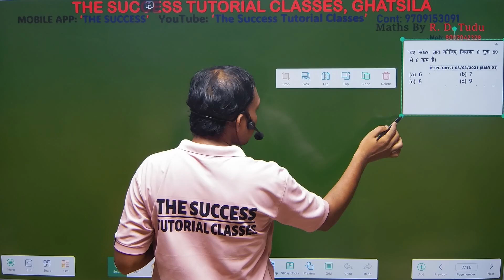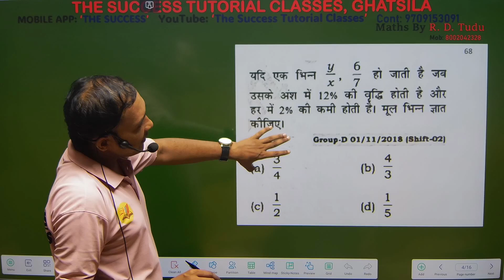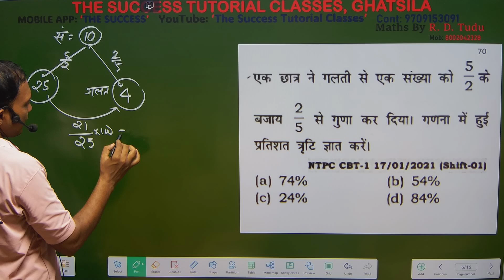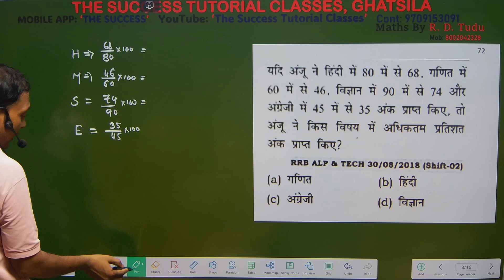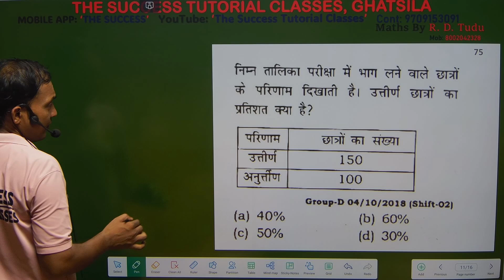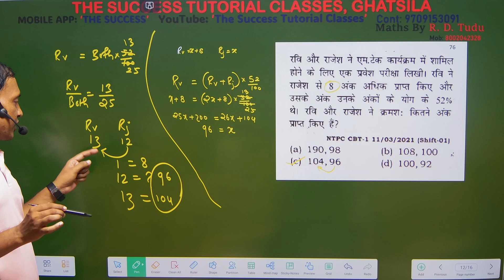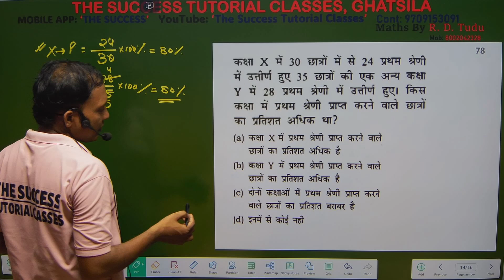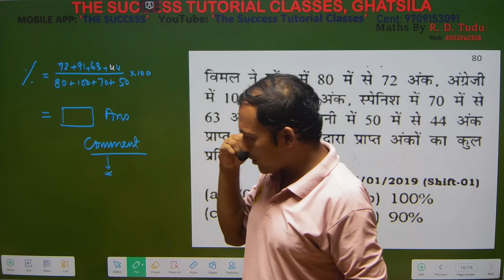RRB Railway Exams PYQs_12 Explained By R.D. Tudu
RRB Railway Exams PYQs Explained By R.D. Tudu
Percentage_05

द सक्सेस ट्यूटोरियल क्लासेज विगत 15 वर्षों से घाटशिला में शैक्षणिक सेवा प्रदान कर रहा है।  वर्ष 2009  में अपनी स्थापना के बाद से ही प्रतियोगी परीक्षा जैसे :- SSC GD, MTS, CHSL, CGL, STENOGRAPHER, RAILWAY,BANKING, DEFENSE, JSSC एवं JPSC   की तैयारी के क्षेत्र में उत्कृष्टता का प्रतीक रहा है और  झारखण्ड में सरकारी सेवाओं में प्रतियोगी परीक्षा की तैयारी करने वाले अभ्यर्थियों के लिये प्रमुख विकल्पों में से एक है।

द सक्सेस ट्यूटोरियल क्लासेज प्रतियोगी परीक्षा की तैयारी के प्रति एक समर्पित संस्थान है जिसका मुख्य फोकस अभ्यर्थियों को सम्बंधित परीक्षा के विषय की पूर्ण पाठ्यक्रम की तैयारी कर उन्हें बढ़त देती है।

घाटशिला जैसे ग्रामीण परिवेश में संस्थान नवीनतम संसाधनों के साथ यहाँ के छात्रों को सारी मूलभूत सुविधा मुहैया करा रही है । वर्ष 2009 से लेकर आज तक यह अभ्यर्थियों के बीच एक लोकप्रिय एवं उपयोगी संस्थान रहा है। अभी तक इस संस्थान से जुड़े 2500+ से भी अधिक अभ्यर्थियों ने केंद्रीय या राज्यस्तरीय परीक्षाओं में सफलता हासिल की है।

वर्तमान में 'द सक्सेस ट्यूटोरियल ' संस्थान में सामान्य अध्ययन, अंग्रेजी, तर्कशक्ति, गणित एवं कंप्यूटर के साथ करियर सम्बन्धी मार्गदर्शन भी प्रदान किया जाता है। संस्थान अपने मोबाइल एप 'द सक्सेस ' के जरिये विभिन्न परीक्षाओं के कोर्स को ऑनलाइन भी मुहैया करा रही है।  समय -समय पर कुछ कक्षायें यूट्यूब पर भी लाइव आयोजित की जाती है।
संस्थान के पास लेटेस्ट तकनीकों से युक्त डिजिटल  क्लास रूम्स हैं।

वर्तमान में लगभग 650+ से अधिक छात्र संस्थान में पढ़ रहे हैं । हमारी कोशिश रहती है कि कक्षा में अध्यापन से लेकर नोट्स और बुनियादी सुविधाओं तक हर क्षेत्र में विद्यार्थियों को सर्वश्रेष्ठ स्थितियाँ उपलब्ध कराई जा सकें।

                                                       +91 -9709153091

हमसे यूट्यूब पर जुड़ने के करने के लिए क्लिक करें

हमें इंस्टाग्राम में फॉलो करने के लिए क्लिक करें

हमारा स्थायी पता है :
द्वितीय तल,सक्सेस काम्प्लेक्स ,
मेन रोड घाटशिला, घाटशिला रेलवे स्टेशन के नजदीक ,
घाटशिला,पूर्वी सिंहभूम ,झारखण्ड ,832303 .
अधिक जानकारी के लिए लॉग ऑन करें ,